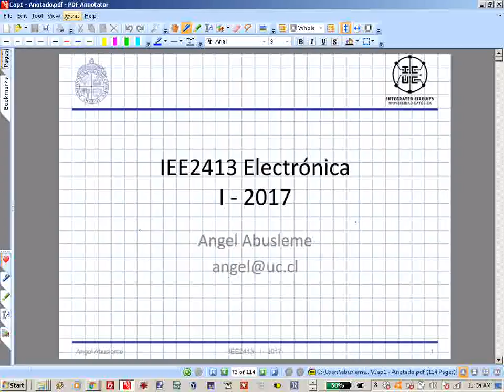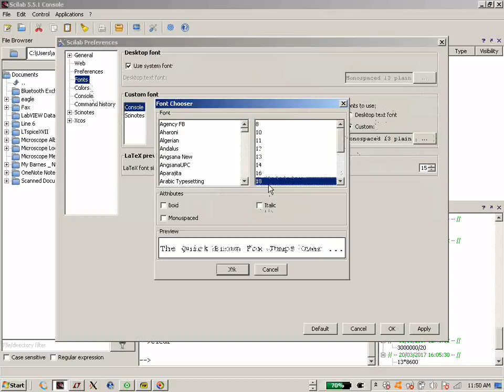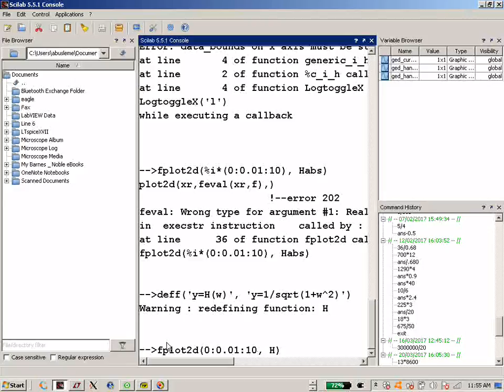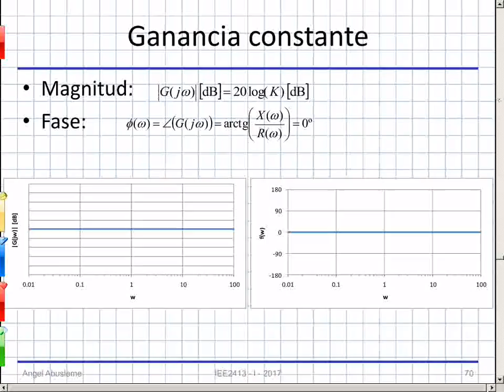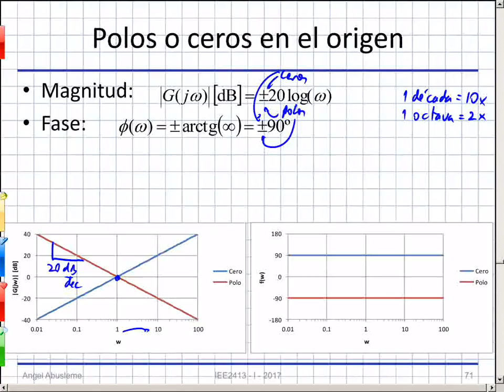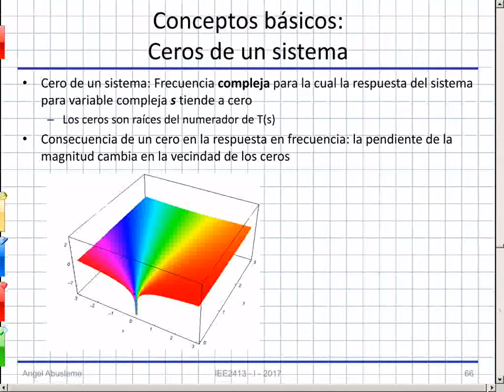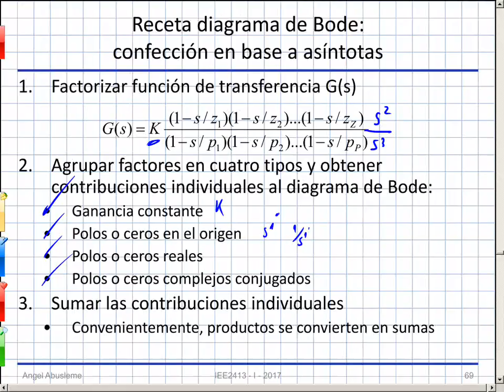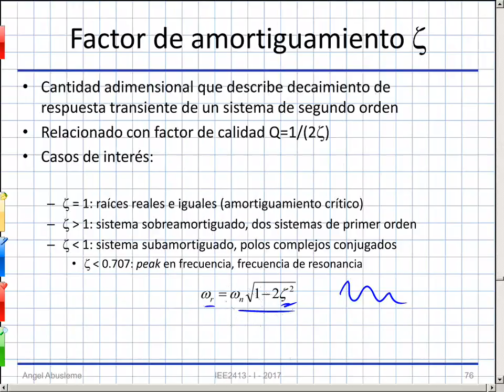C06 - Fundamentos del diagrama de Bode